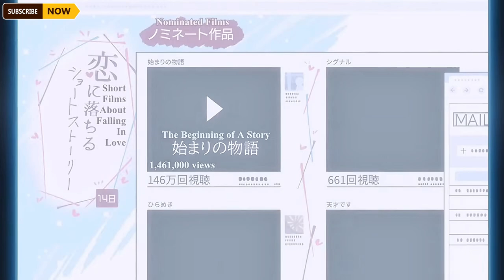Senpai asked Rin Will You Marry Me ? 🥰 | Giji Harem Episode 12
Assalamualykum, I'm an anime watcher .
And I love to share my joys that I get while watching thrilling secans in anime. I also love to beauty those thrilling scenes.